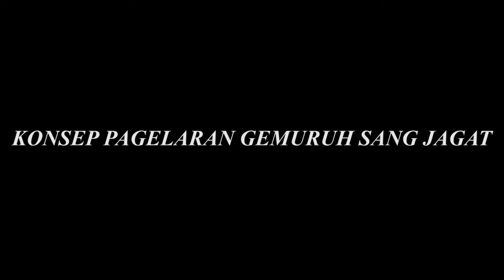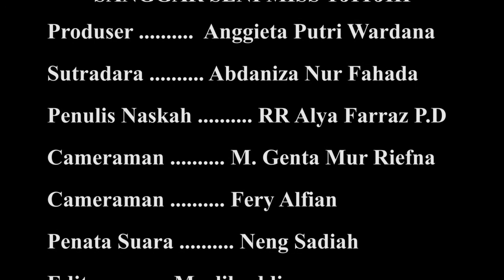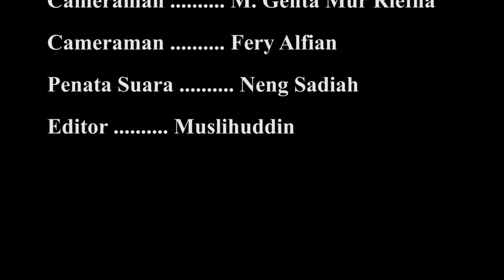Musik Sebagai Pengiring Pementasan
Sinopsis:
Indonesia adalah negeri yang kaya. Tak hanya pada sumber daya alamnya saja tapi juga memiliki banyak suku dan beragam budaya. Keanekaragaman budaya ini telah diwariskan secara turun-temurun oleh nenek moyang bangsa Indonesia. Salah satunya adalah kebudayaan Sunda yang merupakan salah satu kebudayaan yang perlu dilestarikan. Apalagi budaya Sunda saat ini jarang diminati generasi muda bahkan milenial. Budaya ini kalah pamor dengan budaya asing.

Jauh sebelum film dan sinetron bergenre horor atau komedi populer di Indonesia, sebuah kelompok sandiwara asal Jawa Barat, pernah merajai aksi lakon dengan tema ini. Mungkin tak banyak orang mengetahui seni teater legendaris ini. Hingga kini, panggung sandiwara dengan logat sunda itu masih terus eksis di tengah gerusan zaman. Inilah dia Sanggar Seni Miss Tjitjih

Gedung Kesenian Miss Tjitjih letaknya berada di Jalan Kabel Pendek Cempaka Baru, Kemayoran, Jakarta Pusat. Masuk di jalan itu, sebuah gapura bertuliskan 'Gedung Kesenian Mis Tjitjih' menyambut bagi siapa saja yang ingin berkunjung.

Kelompok sandiwara yang didirikan pada tahun 1928 ini mengambil nama Miss Tjitjih berdasarkan Diva panggung sandiwara pada masa itu ‘Nyi Tjitjih’. Dia adalah pemain sandiwara sunda kelahiran Sumedang 1908. Rombongan sandiwara keliling Opera Valencia pimpinan Sayyed Aboebakar Bafaqih bertemu dengan kelompok sandiwara sundanya Tjitjih. Bafaqih seniman tonil keturunan Arab Indonesia kelahiran Bangil Jawa Timur, amat terpesona dengan permainan Tjitjih yang berusia 18 tahun pada waktu itu sedang bermain denga tonil sunda, lalu mengajaknya bergabung dan disambut baik oleh Tjitjih.

Jika ingin menjadi bagian dalam sandiwara Miss Tjitjih tidak perlu susah payah mengenyam pendidikan formal atau belajar seni peran untuk bisa menjadi seorang pemeran sandiwara termasuk juga menjadi sutradara. Di Miss Tjitjih, semua orang bisa melakukan itu asalkan mereka serius. Ikut menyelami dunia seni teater.

Seperti Imas Darsih, sudah beberapa tahun ini dia menjadi seorang sutradara dalam setiap pementasan dilakukan Kelompok Seni Sandiwara Miss Tjitjih. Keseriusannya menyelami seni teater membuat Imas mencintai profesi dia jalani hingga kini. Semua berangkat dari keikutsertaan orang tuanya dalam kelompok sandiwara Miss Tjitjih. Imas kemudian bergabung dan memerankan sejumlah lakon setiap pementasan.
Pengalaman sebagai pemain dalam lakon sandiwara mengantarkannya hingga kini menjadi satu-satunya sutradara meneruskan keberadaan sandiwara Miss Tjitjih.